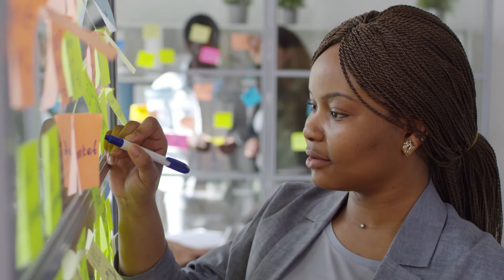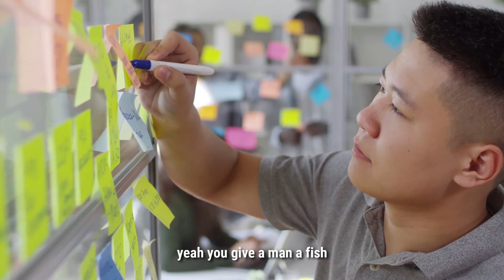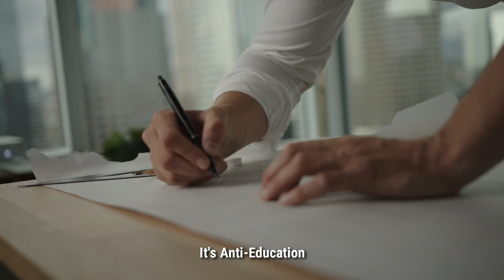TO BE RICH you have to Change your mind